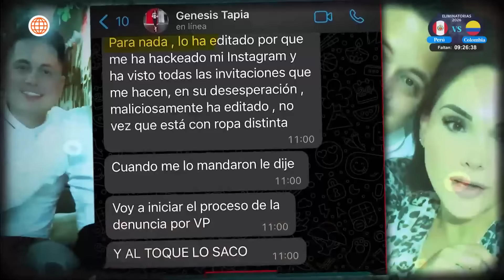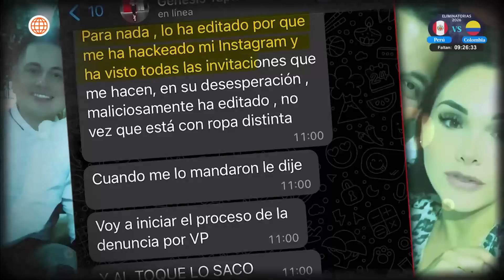América Hoy: Calendario de rupturas de la farándula (HOY)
¡QUÉ DRAMA! 👀❤️‍🩹
Génesis Tapia y Kike Márquez han terminado tras un escándalo de infidelidad. Ahora, todos se preguntan si habrá una reconciliación o si esta será la ruptura final.